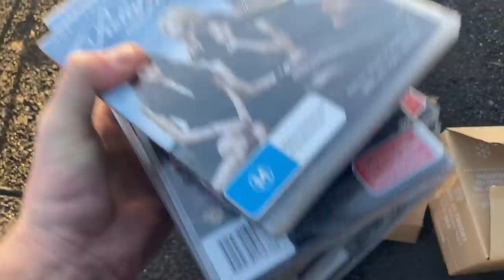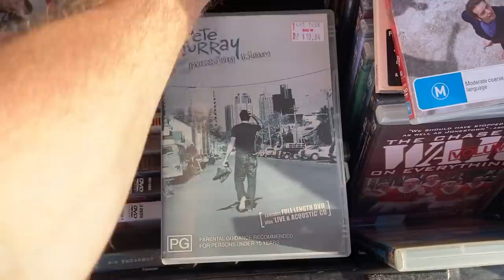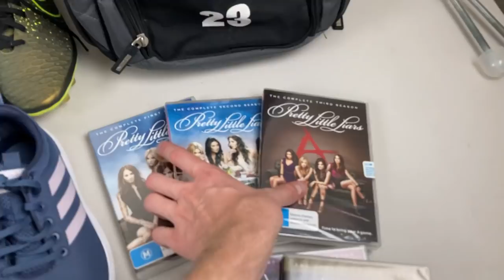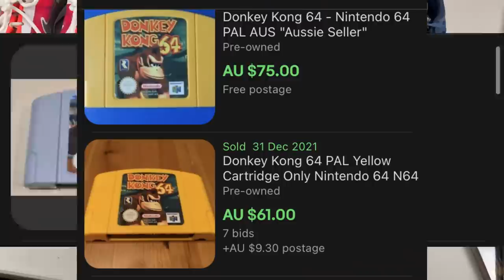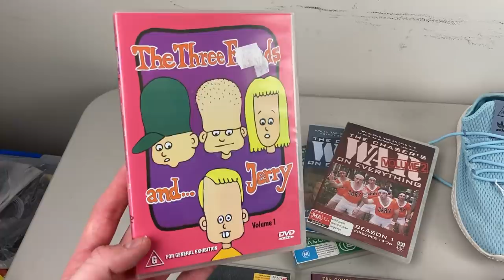Pokémon Miracle at a Flea Market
Pokemon Miracle at a Flea Market!  Such a cool Flea Market Flip!!  In this video we're hunting for stuff to sell on eBay for a profit!!  Check out this weeks finds!

negotiating tactics,
side hustle,
flea market,
reseller,
side hustle,
side hustles,